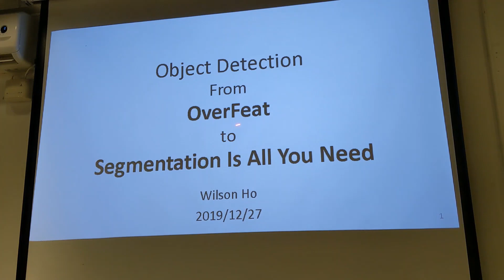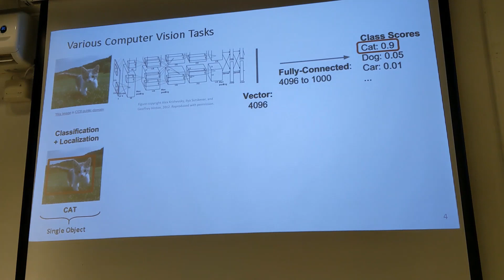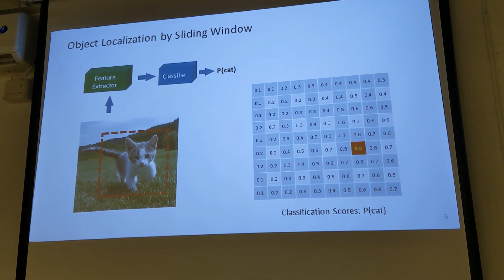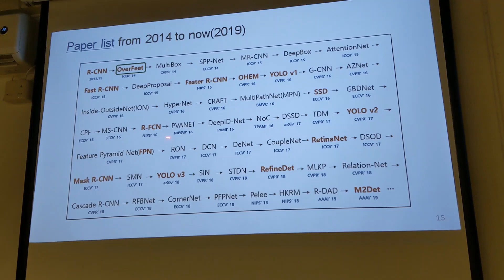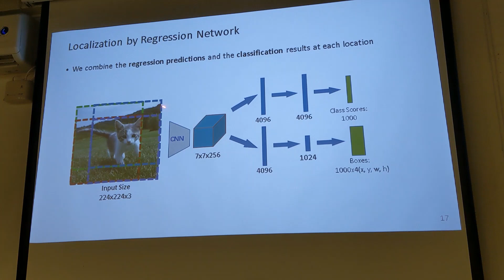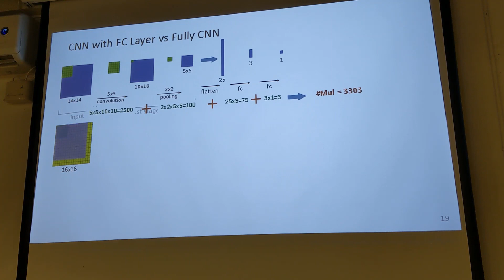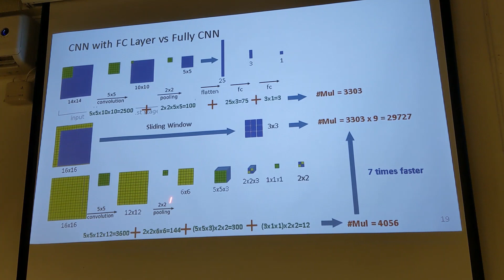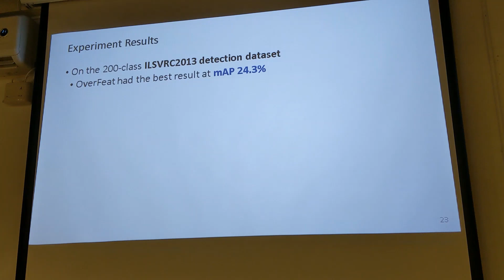圖解兩階段物件偵測算法_Part01 - OverFeat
此影片先介紹傳統物件偵測基礎概念
後面介紹第一個使用深度學習做物件偵測的算法 - OverFeat
00:00 - Introduction
02:31 - Object Localization by Sliding WIndow
04:13 - Object Localization by Regression
05:02 - Object Localization vs Object Detection
05:30 - The Difficulty of Object Detection
05:51 - OverFeat
07:24 - Fully CNN
10:07 - Experimental Results